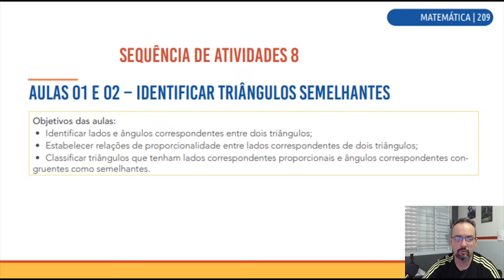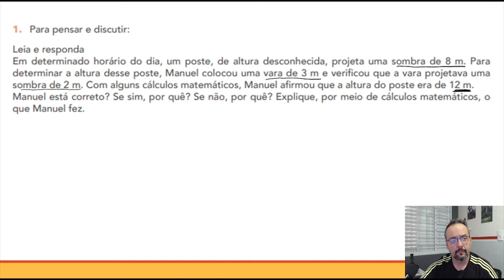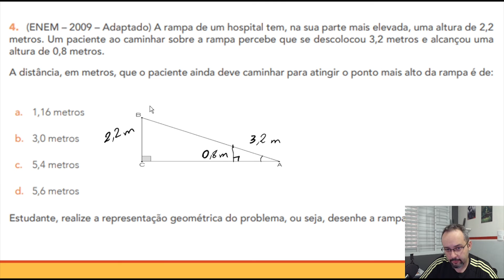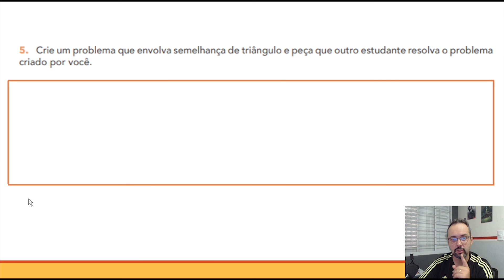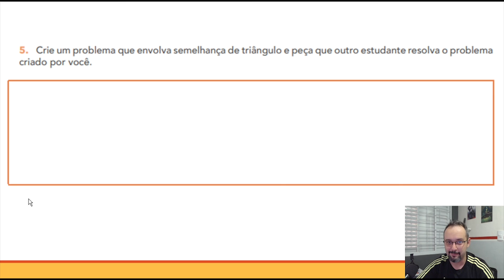Aulas 01 e 02 - Aprender Sempre 9º ano - SEQUÊNCIA DE ATIVIDADES 8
9º ano - SEQUÊNCIA DE ATIVIDADES 8

Segundo Bimestre

AULAS 01 E 02 – IDENTIFICAR TRIÂNGULOS SEMELHANTES

Objetivos das aulas:
• Identificar lados e ângulos correspondentes entre dois triângulos;
• Estabelecer relações de proporcionalidade entre lados correspondentes de dois triângulos;
• Classificar triângulos que tenham lados correspondentes proporcionais e ângulos correspondentes congruentes como semelhantes.